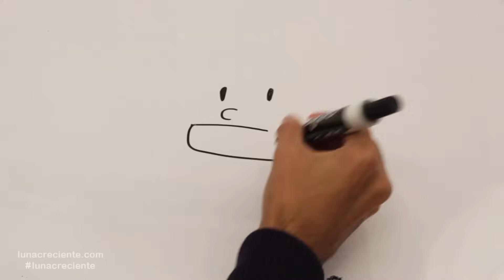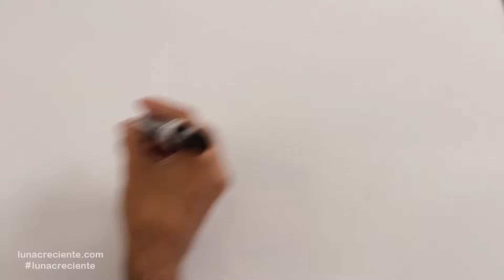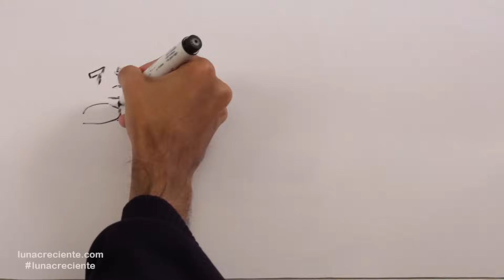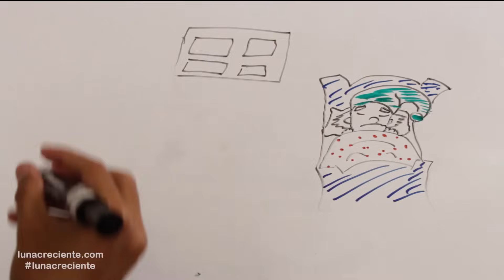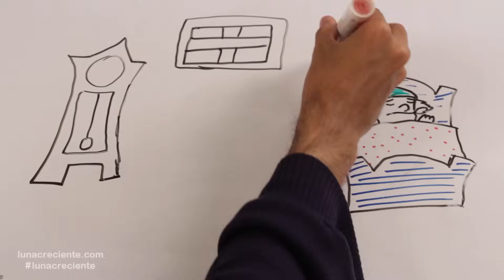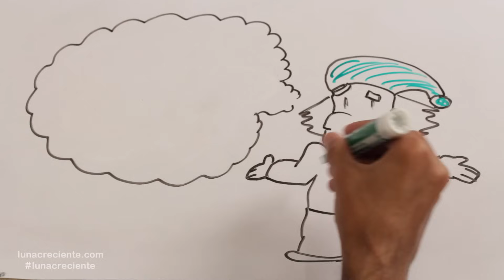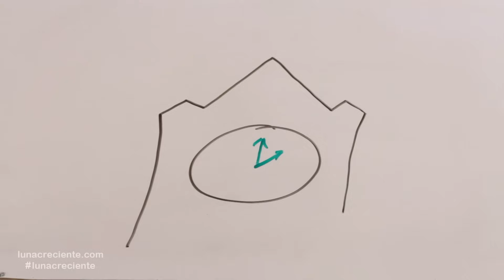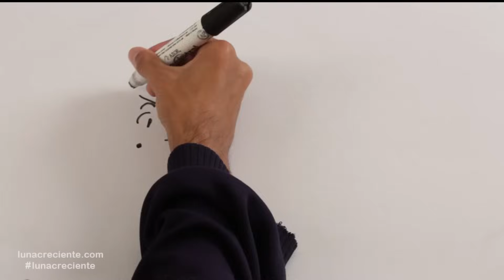Un Cuento de Navidad para Niños - Videos Infantiles en Español #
Era la época de Navidad en Londres. Vivía allí un hombre llamado Ebenezer Scrooge. Era un hombre muy trabajador, pero al mismo tiempo era una persona malvada, codiciosa, cruel y tacaña, que no sabía qué significaba la generosidad. Un día antes de Navidad, Scrooge y su empleado, Roberto "Bob" Cratchit, se encontraban trabajando en su oficina. Como de costumbre, Scrooge estaba contando su dinero, mientras Bob contaba los minutos para regresar a su hogar con su familia.